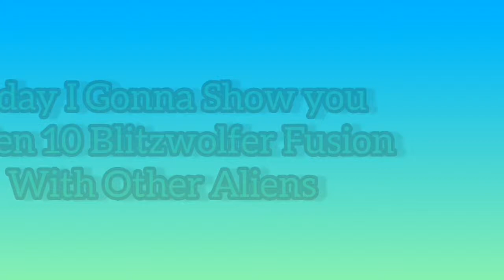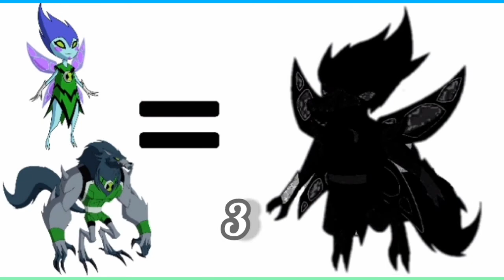20 Ben 10 Blitzwolfer Fusion With Other Aliens